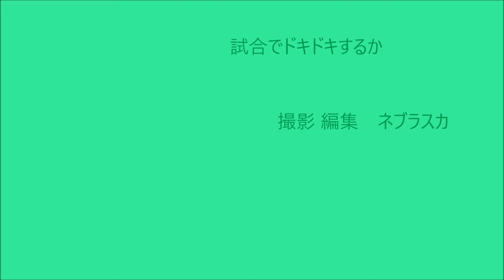161222試合ではドキドキ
161222試合ではドキドキ
２０１６年１２月２２日（木）
那留小体育館 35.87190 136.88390